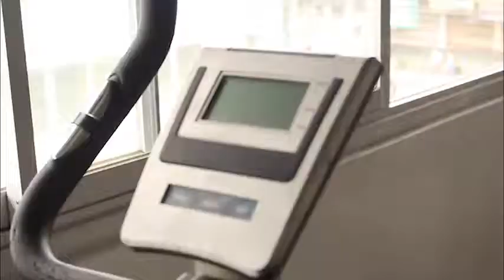SHAPE IT BATANGAS FITNESS GYM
VIDEO CREATED BY ART DIGITAL PHOTOGRAPY SAN JOSE BATANGAS